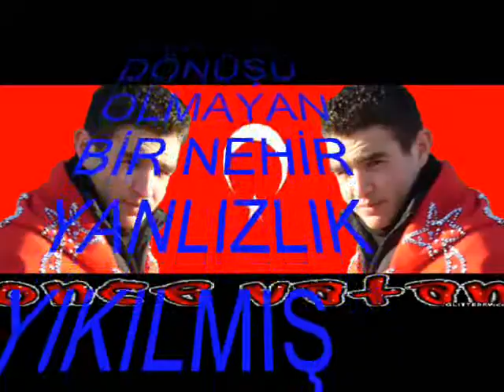MUSTAFA0309 akçadereli mehmet yaşar amcoluma benden nacizane bir armagan..